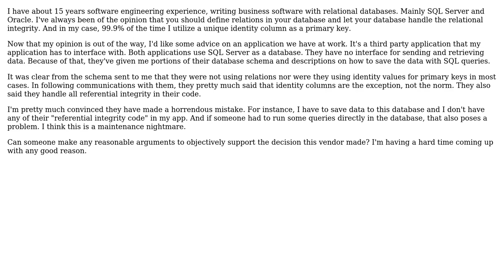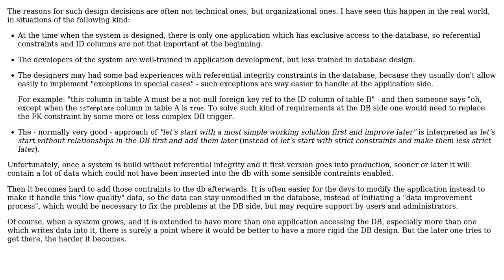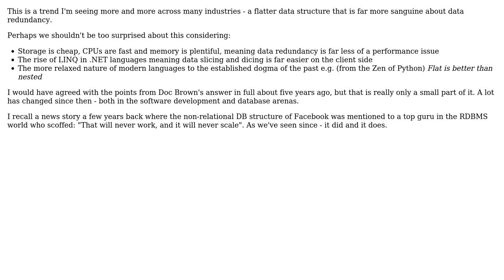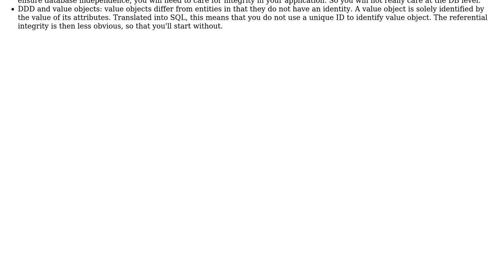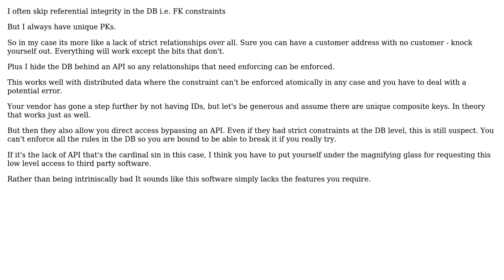Software Engineering: Relational integrity without relations (4 Solutions!!)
Software Engineering: Relational integrity without relations

With thanks & praise to God, and with thanks to the many people who have made this project possible! | Content (except music & images) licensed under CC BY-SA | Music | Images & others | With thanks to user Robbie Dee user Ewan user Doc Brown user Dan user Christophe and the Stack Exchange Network Trademarks are property of their respective owners. You are responsible for your own actions.